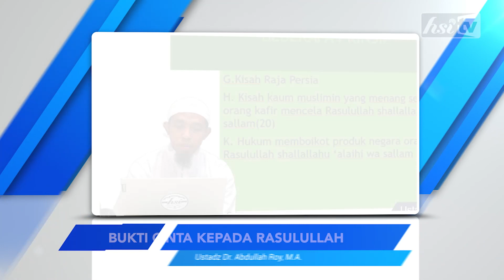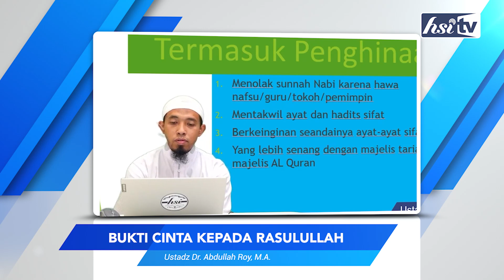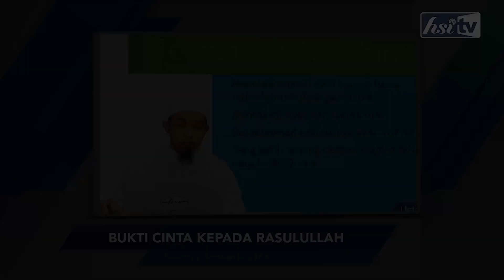Bukti Cinta Kepada Rasulullah | Ustadz Dr. Abdullah Roy, M.A.